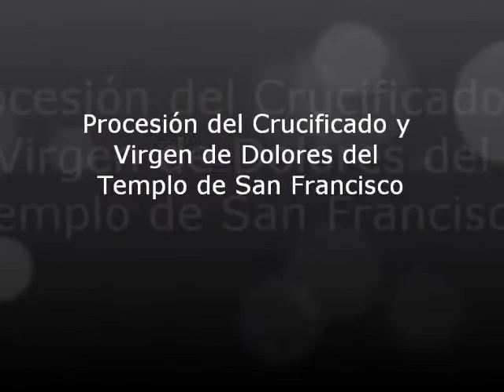Cuaresma y Semana Santa en Guatemala 5to. Viernes San Francisco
Salida del Cortejo procesional dell Cristo Crucificado de la Preciosisima Sangre y Virgen de Dolores del Templo de San Francisco efectuada el 8 de Abril del 2011.